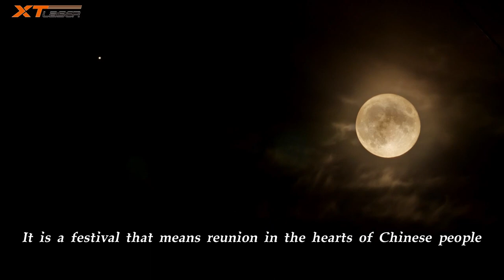中秋祝福 海外版